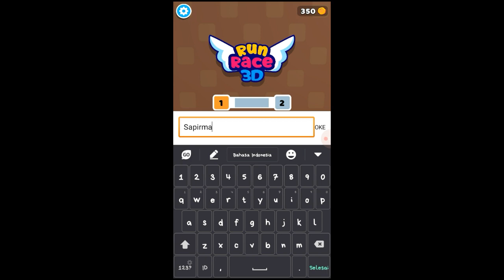Balapan Lari Versi Looping | Run Race 3D Indonesia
Grafiknya 3D, tapi gameplaynya 2D.